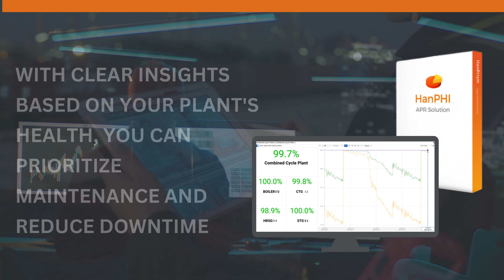Predictive Analytics Software Tailored for Your Operations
Our predictive analytics software bases its insights on your equipment and data. With HanPHI’s dynamic health index, you can identify equipment failures in advance. All based on your organization, equipment, and needs.

Find out how easy it is to streamline operations by contacting us